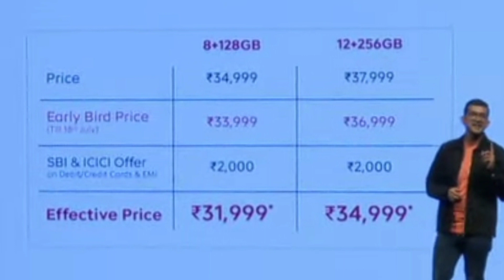SAMSUNG S21 FE 5G 2023 WITH SNAPDRAGON 888 WORTH THE PRICE???